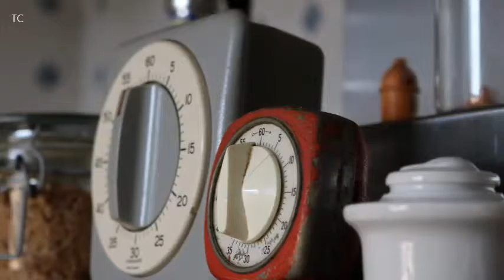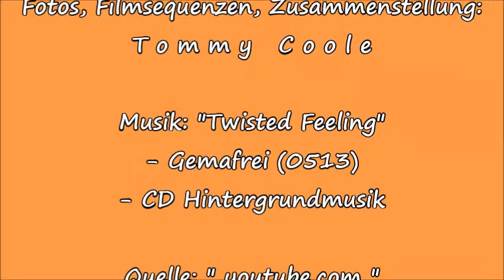7.6.2016 Spargelessen bei Freunden - "mein Gott", wie herrlich !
... sogar die "Sauce Hollandaise" wurde "ganz nebenbei" selbst gezaubert ... besser gings nun wirklich nicht !